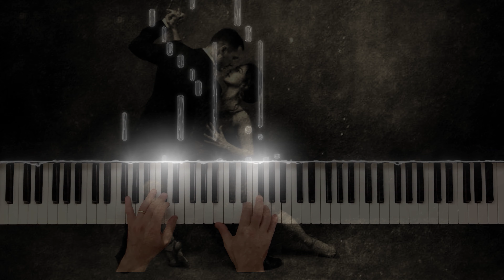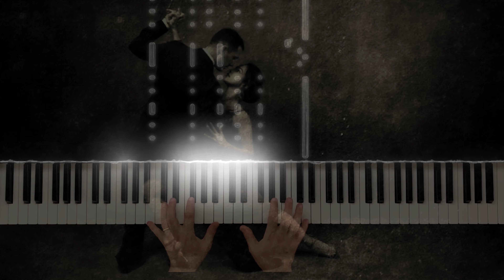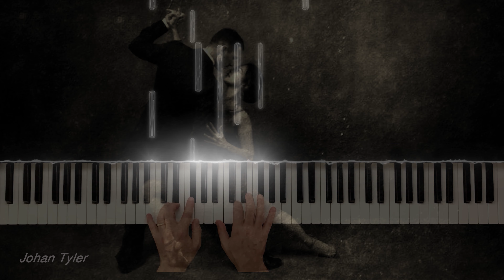Milonga del Angel - Astor Piazzolla ( Piano Version )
Milonga del Angel is a piece of music composed by Astor Piazzolla in 1962.